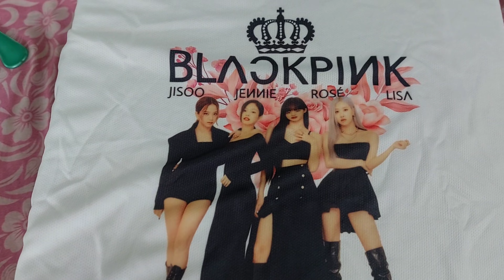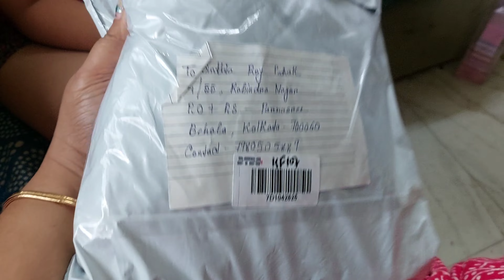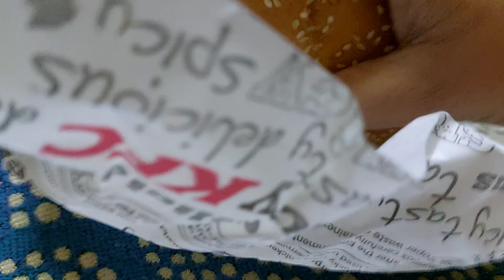জন্মদিনে মুহূ এত গিফট পাবে ভাবেনি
জন্মদিনে মুহূ এত গিফট পাবে ভাবেনি ‎@srijoneekolpemuhu5395  .Hi guys I'm sinthia and this is my daily lifestyle vlog.If you like our vlog then plz subscribe my channel and press the bell icon to get more notifications and plz give your valuable comments and share it with your friends and family